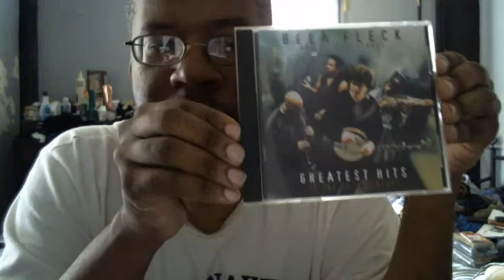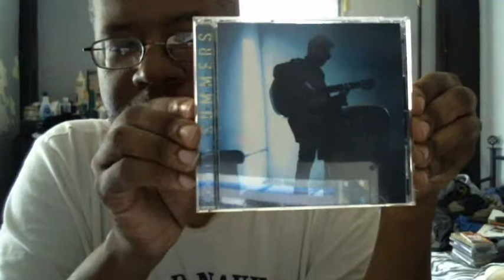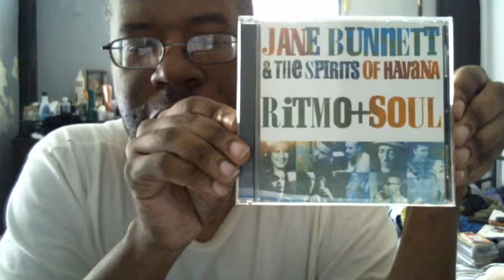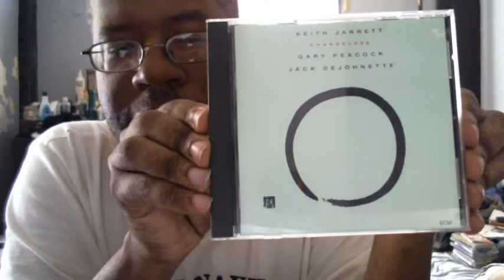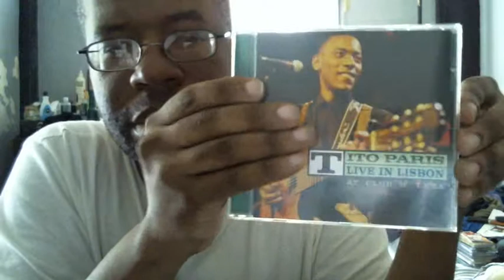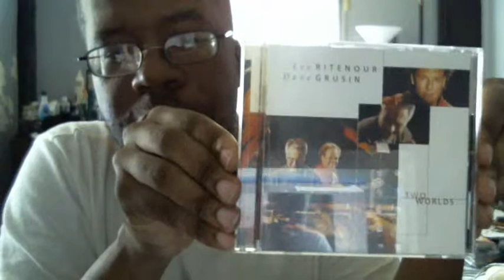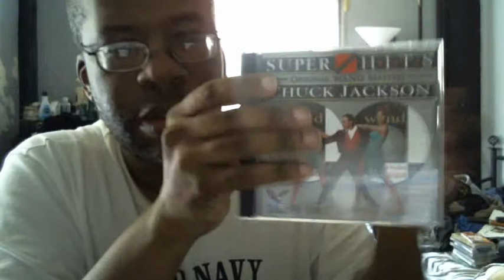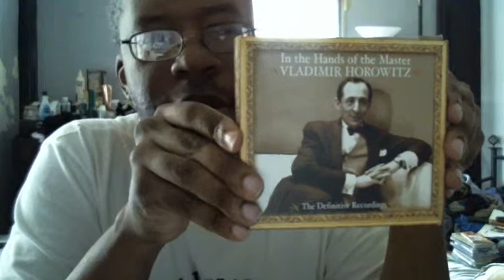My Music Collection #4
This is video #4 of my music collection. Enjoy! Love you VC.